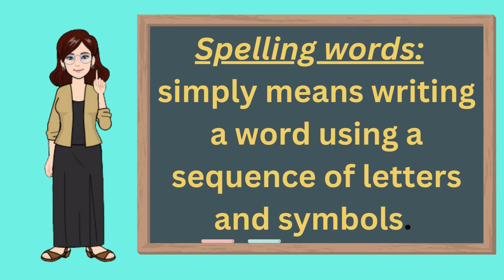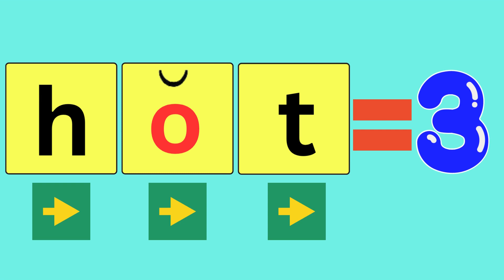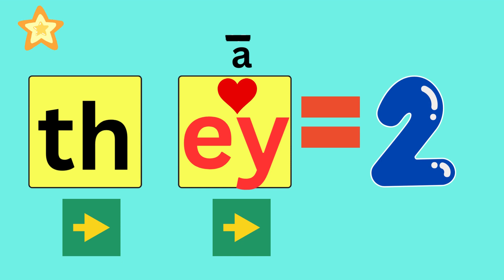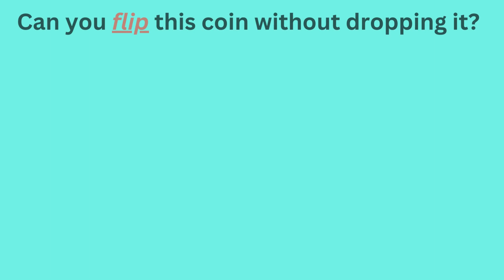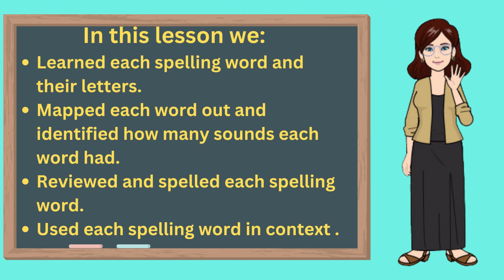Wonders 1st Grade Spelling Unit 1 Week 4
In this lesson we will :
Learn spelling words and their sounds.
Map each word out and identify how many sounds each word has.
Review and spell each spelling word.
Use each spelling word in context .